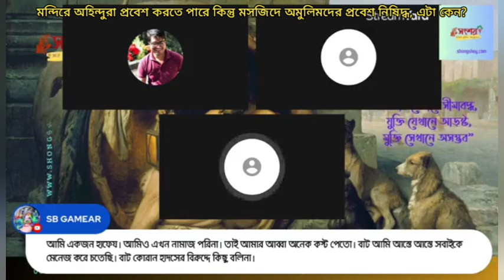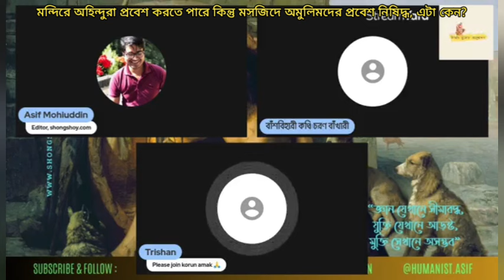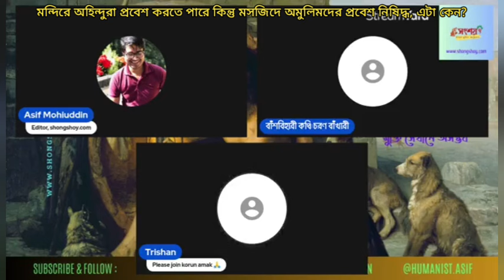মন্দিরে অহিন্দুরা প্রবেশ করতে পারে কিন্তু মসজিদে অমুসলিমদের প্রবেশ নিষিদ্ধ কেন?